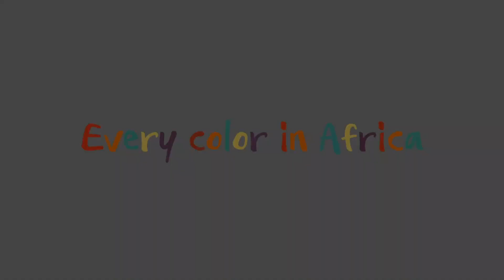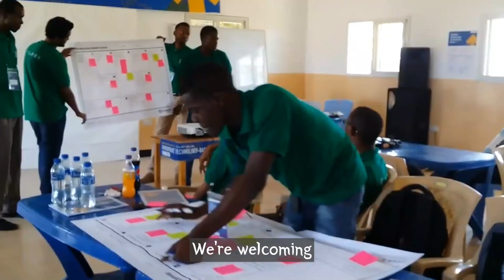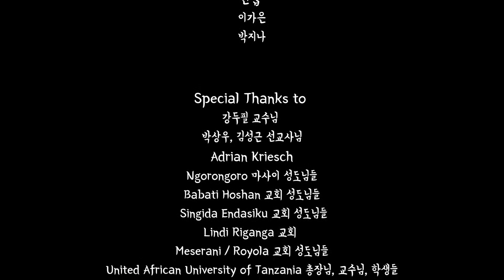한동대 학생팀, 직접 작사·작곡한 'Every Color in Africa'로 외교부 장관상 수상!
한동대학교 학생팀이 지난 12월 22일, 국회의사당 사랑재에서 제1회 아프리카 인식제고 기여상 공모전 외교부장관상을 수상했다. 한·아프리카 재단이 국회아프리카새시대포럼/한·아프리카의회외교포럼, 외교부와 공동으로 주최한 이번 공모전은 아프리카에 대한 인식개선 및 이미지 제고에 기여할 수 있는 창의적인 컨텐츠를 통해 사회적 인식변화와 공감확산을 위해 본 대회를 개최했다. 한동대학교 강두필 교수가 지도를 맡은 "우분투(Ubuntu)" 팀은 높은 창의성, 사회적 메시지와 파급력을 인정받아 외교부 장관상을 수상했다.

더 자세한 내용은 기사를 참고해주세요!